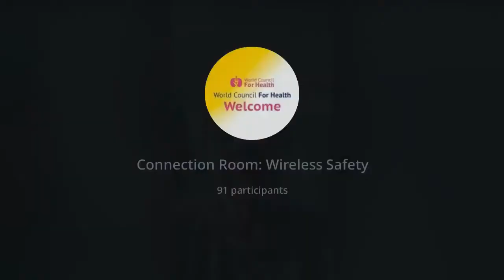Wireless How to Keep Our Home Environment - Healthy World Council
Each week, the WCH Mind Health Committee hosts engaging conversations on Telegram. On April 6, David Charalambous was joined by special guests Oliver Percel, from RF Info, EMF scientist Dr Magda Havas, and Sean Carney.

Tune in to this important conversation to learn more about the real and evidence-based dangers of radio frequency (RF) radiation, including wifi and 5G, and what you can do to keep you and your family safe.

The World Council for Health is a non-profit organization for the people, that is informed and funded by the people. Our global coalition of health-focused organizations and civil society groups seeks to broaden public health knowledge and sense-making through science and shared wisdom. We are dedicated to safeguarding human rights and free will while empowering people to take control of their health and wellbeing.
There is a better way and we are committed to creating it together with you!

Deutsch:
Jede Woche veranstaltet der WCH-Ausschuss für geistige Gesundheit interessante Gespräche auf Telegram. Am 6. April wurde David Charalambous von den Gästen Oliver Percel von RF Info, der EMF-Wissenschaftlerin Dr. Magda Havas und Sean Carney begleitet.

Schalten Sie ein und erfahren Sie mehr über die realen und evidenzbasierten Gefahren von Hochfrequenzstrahlung (RF), einschließlich Wifi und 5G, und was Sie tun können, um sich und Ihre Familie zu schützen.

Der World Council for Health ist eine gemeinnützige Organisation für die Menschen, die von den Menschen informiert und finanziert wird. Unser globaler Zusammenschluss gesundheitsorientierter Organisationen und zivilgesellschaftlicher Gruppen will das Wissen über die öffentliche Gesundheit und die Entscheidungsfindung durch Wissenschaft und gemeinsame Weisheit erweitern. Wir setzen uns für die Wahrung der Menschenrechte und des freien Willens ein und befähigen die Menschen, die Kontrolle über ihre Gesundheit und ihr Wohlbefinden zu übernehmen.
Es gibt einen besseren Weg, und wir sind entschlossen, ihn gemeinsam mit Ihnen zu gehen!